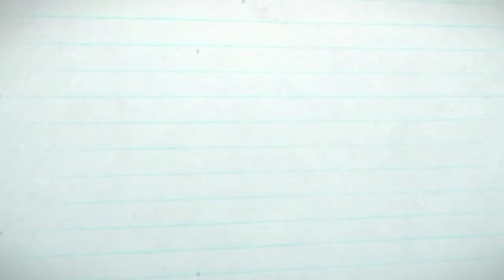REVIEW KURSI TAMU 4 JUTAAN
Kursi Tamu Jepara harga 4 jutaan , kursi tamu murah yaitu kursi tamu kartini dengan formasi 3211. ukiran dan finishing gloss yang terbaik untuk anda.